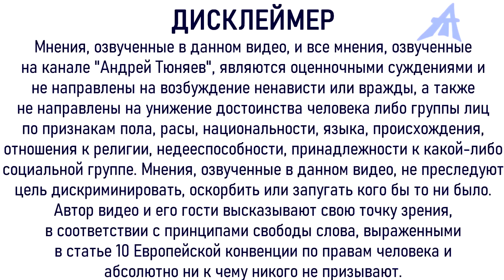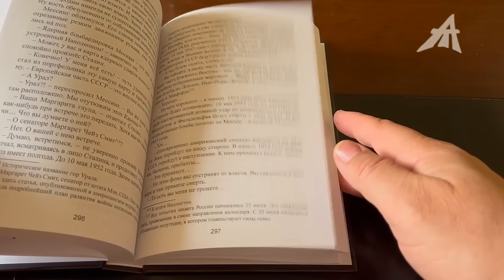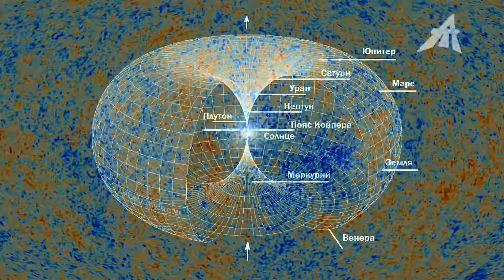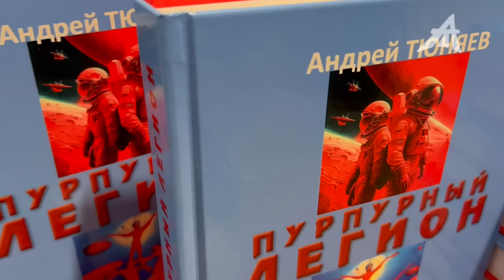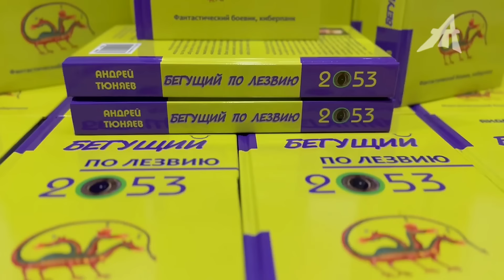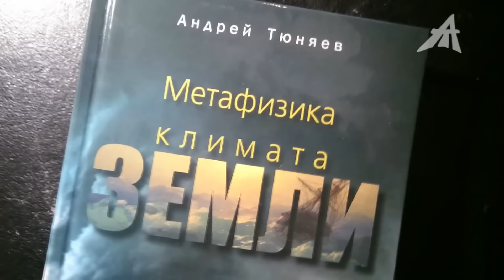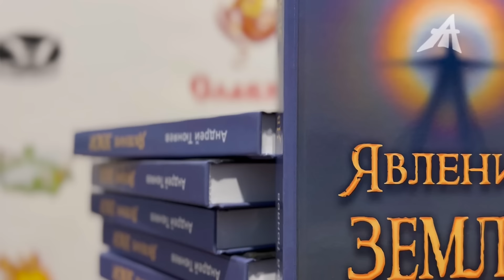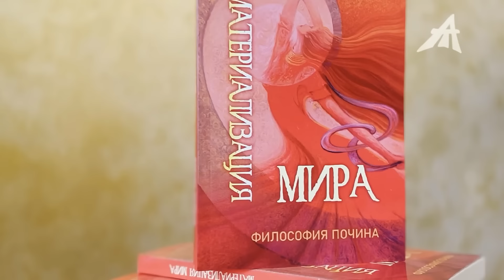Кто чертит звёзды